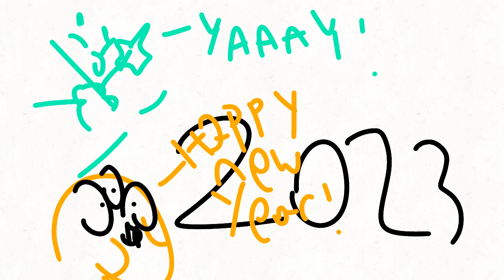HELLO 2023!!!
YIPPEE YAY! 2023 is here!